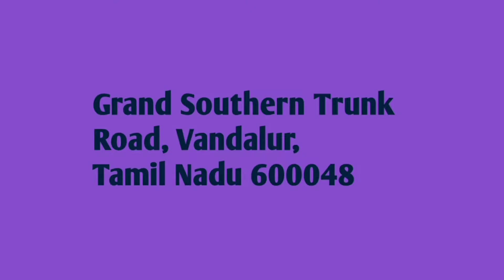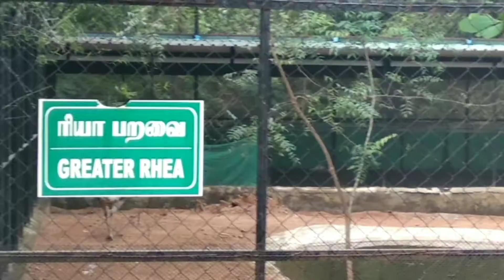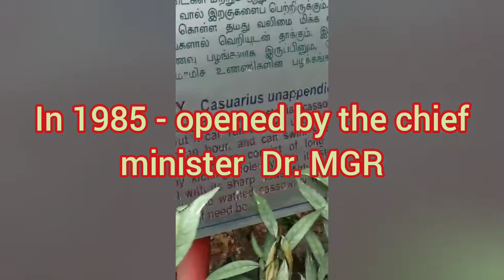Vandalur Zoo after Lockdown |Arignar Anna Zoological Park? அறிஞர் அண்ணா உயிரியல் பூங்கா? Zoo Vlog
Here is the brief history of  Arignar Anna Zoological Park (அறிஞர் அண்ணா உயிரியல் பூங்கா). This zoo has Tiger, leopard, lion (hybrid), wild dog, lion-tailed macaque, Nilgiri langur, hyena, jackal, blackbucks, Indian bison, barking deer, sambhar, spotted deer, crocodile, snakes, water birds, Indian Rhinoceros etc. It is a place of both Flora & Fauna.